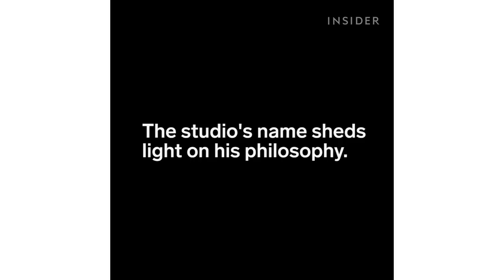Meet The Pottery Genius Behind Tortus Copenhagen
This pottery genius wants to share his skills with the masses. Eric Landon co-founded founded Tortus in Copenhagen after studying pottery for over 25 years. Follow him and check out